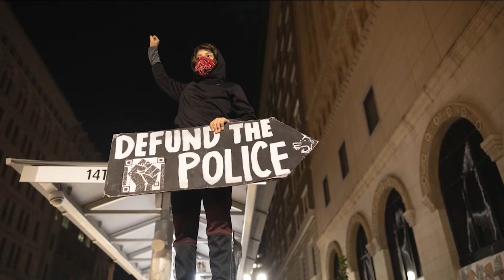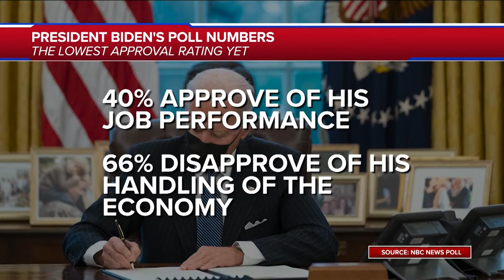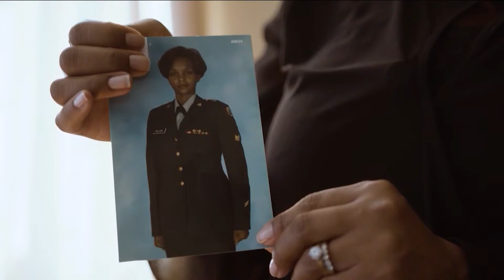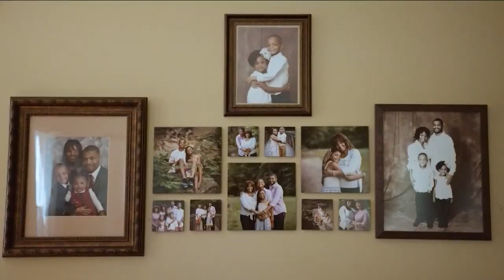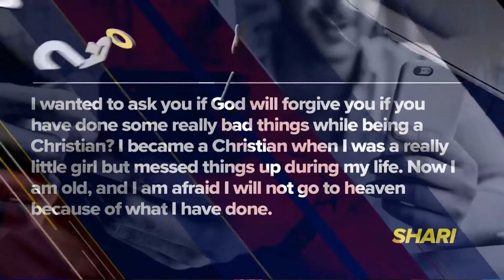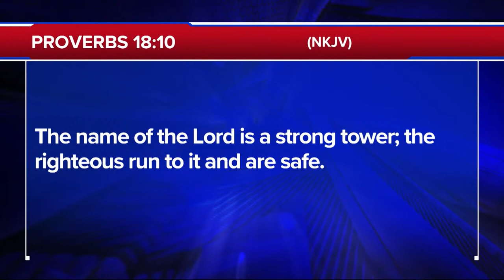The 700 Club - March 29, 2022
0:00 - Introduction
00:02 - News Starts
22:04 - Featured Guest
30:18 - News Break
31:26 - Testimony
41:54 - Humanitarian

A young man is trapped by fear inside a massive sex trafficking ring. Escape is not an option. See who comes to his rescue on today’s 700 Club.

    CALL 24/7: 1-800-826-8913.